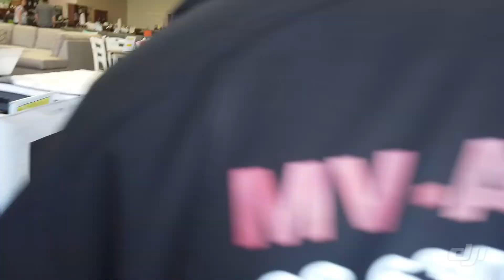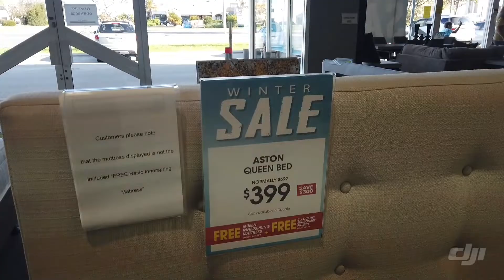Looking for our bed 😘